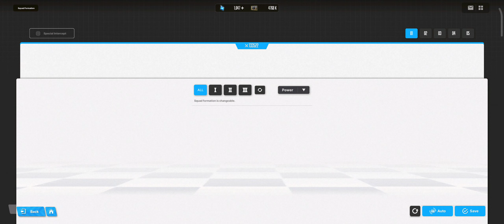[NIKKE] This is why Extra Ammo is absolutely busted against every boss...